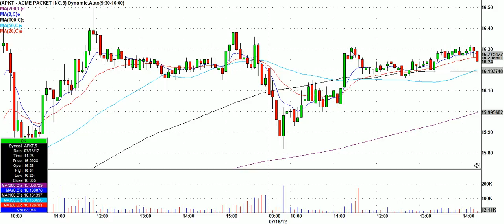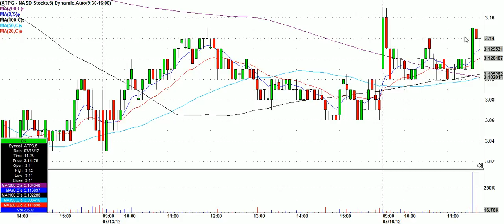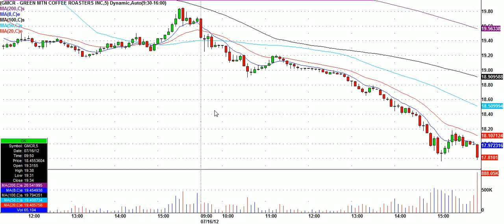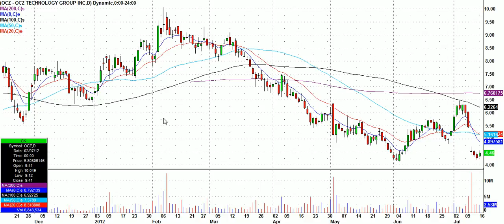A Snake Owes me Money!!!!